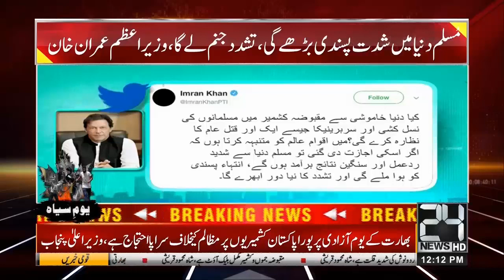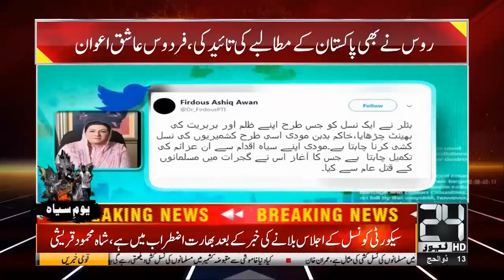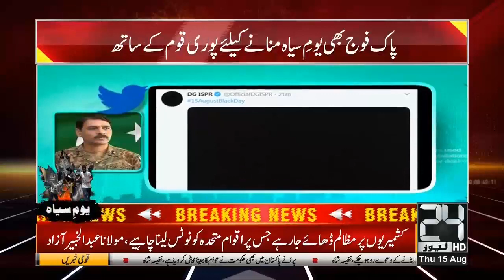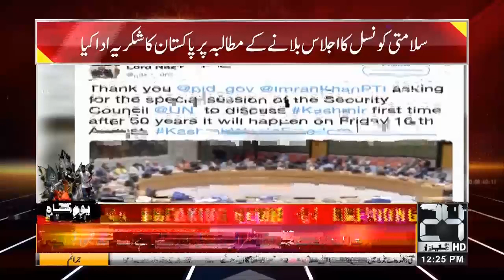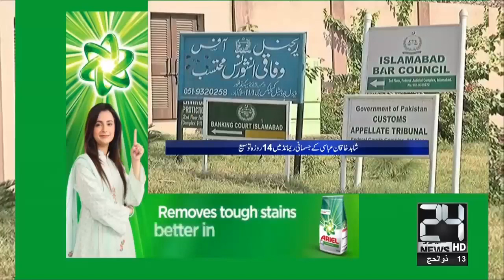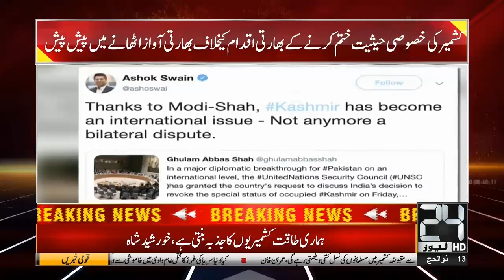News Bulletin | 12:00pm | 15 Aug 2019 | 24 News HD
24 News HD is one of the leading news channels of Pakistan bringing you the latest current affairs from Pakistan and around the world.  Watch Najam Sethi Show on 24 News HD Official YouTube Channel.  Live National Assembly and Senate Session